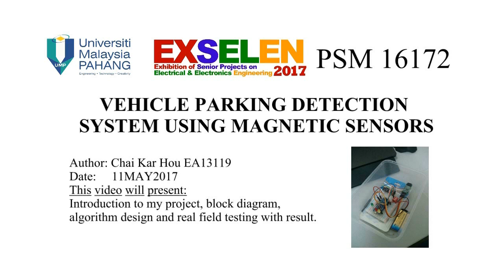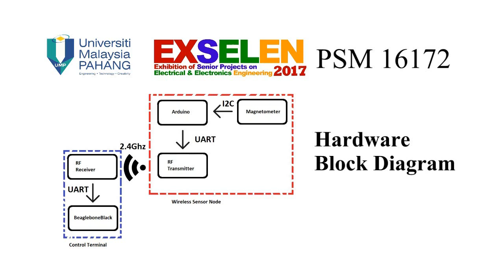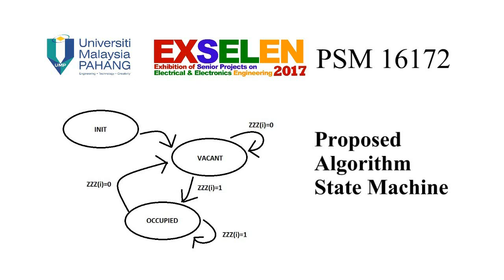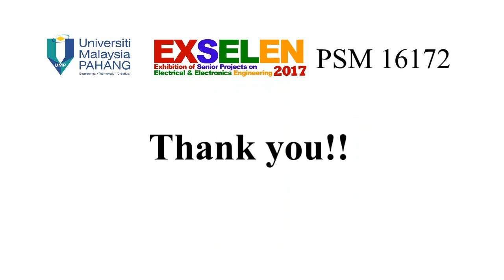EA13119 Chai Kar Hou Vehicle parking detection system using magnetic sensor